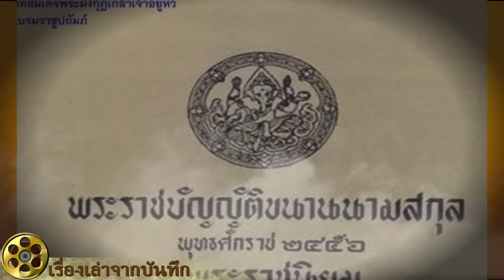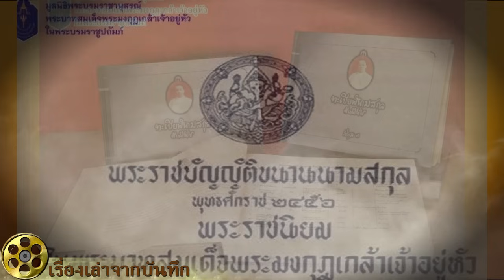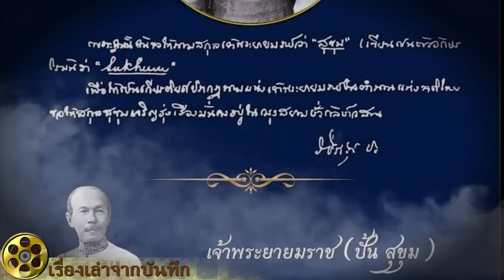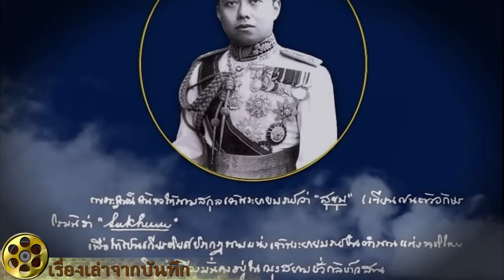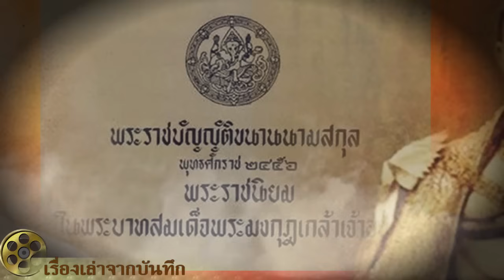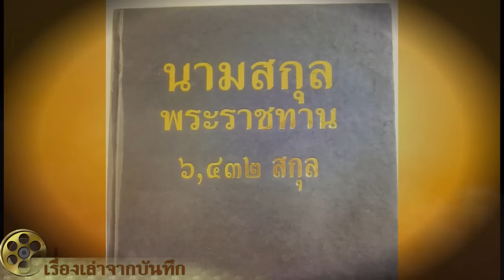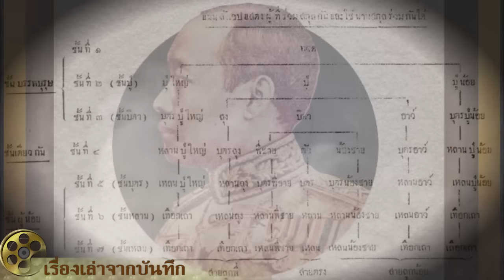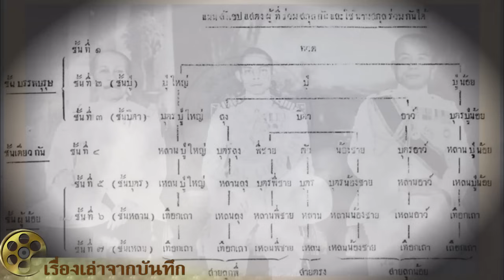นามสกุล ณ พระราชทานนามสกุลให้ใครบ้าง ทำไมต้องมีนามสกุลและสำคัญอย่างไร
นามสกุลพระราชทาน หมายถึง นามสกุลที่ได้รับพระราชทานจากพระมหากษัตริย์ ทั้งนี้ พระบาทสมเด็จพระมงกุฎเกล้าเจ้าอยู่หัวได้ทรงพระกรุณาโปรดเกล้าฯ ให้ตราพระราชบัญญัติขนานนามสกุลขึ้นเมื่อวันที่ 22 มีนาคม พ.ศ. 2455 โดยให้มีผลใช้บังคับในวันที่ 1 กรกฎาคม พ.ศ. 2456 อย่างไรก็ตาม ได้มีการเลื่อนเวลาการบังคับใช้กฎหมาย 2 ครั้ง เพื่ออำนวยความการสะดวกแก่เจ้าพนักงานซึ่งจะทำทะเบียนและสะดวกแก่ผู้ที่จะเลือกตั้งนามสกุล โดยพระราชบัญญัติได้บังคับใช้เป็นกฎหมายโดยสมบูรณ์เมื่อวันที่ 1 เมษายน พ.ศ. 2458 พระองค์ทรงมีพระราชดำริถึงประโยชน์ของการมีนามสกุลหรือชื่อตระกูลเมื่อ พ.ศ. 2454 ใน จดหมายเหตุรายวันในพระบาทสมเด็จพระมงกุฎเกล้าเจ้าอยู่หัว ก่อนโปรดเกล้าฯ ตราพระราชบัญญัติขนานนามสกุล ความว่า
ยังมีอีกเรื่อง 1 ซึ่งได้พูดกันลงความเห็นกัน คือว่าด้วยชื่อแส้ฤๅตระกูล ซึ่งในเมืองอื่น ๆ เฃาก็มีกันแบบทั่วไป แต่ในเมืองเรายังหามีไม่ เห็นว่าดูถึงเวลาอยู่แล้วที่จะต้องจัดให้มีขึ้น การมีชื่อตระกูลเปนความสดวกมาก อย่างต่ำ ๆ ที่ใคร ๆ ก็ย่อมจะมองแลเห็นได้ คือชื่อคนในทะเบียฬสำมโนครัวจะได้ไม่ปนกัน แต่อันที่จริงจะมีผลสำคัญกว่านั้น คือจะทำให้เรารู้จักรำฤกถึงบรรพบุรุษของตนผู้ได้อุสาหก่อร่างสร้างตัวมา และได้ตั้งตระกูลไว้ให้มีชื่อในแผ่นดิน เราผู้เปนเผ่าพันธุ์ของท่านได้รับมรฎกมาแล้ว จำจะต้องประพฤติตนให้สมกับที่ท่านได้ทำดีมาไว้ และการที่จะตั้งใจเช่นนี้ ถ้ามีชื่อที่ต้องรักษามิให้เสื่อมทรามไปแล้ว ย่อมจะทำให้เปนเครื่องยึดเหนี่ยวหน่วงใจคนมิให้ตามใจตนไปฝ่ายเดียว จะถือว่า "ตัวใครก็ตัวใคร" ไม่ได้อีกต่อไป จะต้องรักษาทั้งชื่อของตัวเอง ทั้งชื่อของตระกูลด้วยอีกส่วนหนึ่ง
— พระบาทสมเด็จพระมงกุฎเกล้าเจ้าอยู่หัว, จดหมายเหตุรายวันเล่ม 2, รัตนโกสินทรศก 120.
พระบาทสมเด็จพระมงกุฎเกล้าเจ้าอยู่หัวได้ทรงพระกรุณาโปรดเกล้าฯ พระราชทานนามสกุลเป็นครั้งแรก ณ พระตำหนักจิตรลดารโหฐาน เมื่อวันที่ 30 พฤษภาคม พ.ศ. 2456 จำนวน 4 นามสกุล คือ สุขุม มาลากุล พึ่งบุญ และ ณ มหาชัย[7]: 152:เชิงอรรถ 2  โดยมีนามสกุล "สุขุม" ซึ่งพระราชทานแก่เจ้าพระยายมราช (ปั้น) เป็นนามสกุลพระราชทานลำดับแรก[8] ตลอดรัชกาล พระบาทสมเด็จพระมงกุฎเกล้าเจ้าอยู่หัวได้ทรงพระกรุณาโปรดเกล้าฯ พระราชทานนามสกุลไว้จำนวนทั้งสิ้น 6464 นามสกุล เป็นนามสกุลตามสมุดทะเบียน 6439 นามสกุล (ในสมุดทะเบียนลงลำดับที่นามสกุลที่ได้พระราชทานไปเพียง 6432 นามสกุล) , นามสกุลพิเศษ 1 นามสกุล คือ นามสกุล ณ พิศณุโลก และนามสกุลพระราชทานสำหรับราชสกุลในพระบาทสมเด็จพระจอมเกล้าเจ้าอยู่หัว จำนวน 24 นามสกุล
ต่อมาในรัชกาลพระบาทสมเด็จพระปกเกล้าเจ้าอยู่หัว พระบาทสมเด็จพระปรเมนทรมหาอานันทมหิดล พระอัฐมรามาธิบดินทร และ พระบาทสมเด็จพระมหาภูมิพลอดุลยเดชมหาราช บรมนาถบพิตร ได้ทรงพระกรุณาโปรดเกล้าฯ พระราชทานนามสกุลแก่เจ้านายและข้าราชบริพารเป็นวาระพิเศษอีกหลายครั้ง
1. ณ เชียงใหม่ พระราชทานให้ เจ้าแก้วนวรัฐ เจ้าผู้ครองนครเชียงใหม่ องค์ที่ 9
2. ณ ลำปาง พระราชทานให้ เจ้าบุญวาทย์วงศ์มานิต เจ้าผู้ครองนครลำปาง องค์ที่ 13
3. ณ ลำพูน พระราชทานให้ เจ้าจักรคำขจร เจ้าผู้ครองนครลำพูน องค์ที่ 10
4. ณ น่าน พระราชทานให้ เจ้ามหาพรหมสุรธาดา เจ้าผู้ครองนครน่าน องค์ที่ 64
1. ณ จัมปาศักดิ์ พระราชทานให้ เจ้าศักดิ์ประสิทธิ์ (เจ้าเบง) สืบสาย พระเจ้าสร้อยศรีสมุทรพุทธางกูร (เจ้าหน่อกษัตริย์) ปฐมกษัตริย์อาณาจักรจำปาศักดิ์
2. ณ อุบล พระราชทานให้ พระอุบลเดชประชารักษ์ (เสือ) กรมการเมืองอุบล สืบสาย พระปทุมวรราชสุริยวงศ์ (เจ้าคำผง) เจ้าเมืองคนแรก
3. ณ หนองคาย พระราชทานให้ พระยาวุฒาธิคุณ (แพ) ผู้ว่าการเมืองหนองคาย สืบสาย พระปทุมเทวาภิบาล (ท้าวสุวอ) เจ้าเมืองคนแรก
4. ณ กาฬสินธุ์ พระราชทานให้ พระยาไชยสุนทร (เก) ผู้ว่าการเมืองกาฬสินธุ์ สืบสาย พระยาไชยสุนทร(เจ้าโสมพะมิตร์) เจ้าเมืองคนแรก
5. ณ ร้อยเอ็จ พระราชทานให้ พระยาขัติยะวงศา (เหลา) ผู้ว่าการเมืองร้อยเอ็ด สืบสาย พระยาขัติยะวงศา (เจ้าสุทน) เจ้าเมืองคนแรก
6. ภวภูตานนท์ ณ มหาสารคาม พระราชทานให้ พระเจริญราชเดช (อุ่น) ผู้ว่าการเมืองมหาสารคาม สืบสาย พระเจริญราชเดช (กวด) เจ้าเมืองคนแรก
7. พรหมสาขา ณ สกลนคร พระราชทานให้ พระยาประจันตประเทศธานี (โง่นคำ) ผู้ว่าการเมืองสกลนคร สืบสาย พระบรมราชา (พรหมา) เจ้าเมือง
1. ณ นคร พระราชทานให้ เจ้าพระยาบดินทรเดชานุชิต (แย้ม) สืบสาย เจ้าพระยานครศรีธรรมราช (น้อย)
- (สกุลย่อย) โกมารกุล ณ นคร พระราชทานให้ พระยาไชยยศสมบัติ (เฉลิม) สืบสายมาทาง เจ้าพระยามหาศิริธรรม (น้อยเมือง)
2. ณ สงขลา พระราชทานให้ พระยาพฤกษาภิรมย์ (ฑิตย์) สืบสาย เจ้าพระยาสงขลา (เยี่ยง แซ่เหงา) เจ้าเมืองสงขลา
3. ณ ระนอง พระราชทานให้ พระยารัตนเศรษฐี (ยู่หงี แซ่คอ) สืบเชื้อสาย พระยาดำรงสุจริตมหิศรภักดี (ซู้เจียง แซ่คอ) เจ้าเมืองระนอง
4. ณ ตะกั่วทุ่ง พระราชทานให้ หลวงราชภักดี (หร่าย) สืบสาย พระยาโลหะภูมิพิสัย เจ้าเมืองตะกั่วป่า
5. รัตนดิลก ณ ภูเก็ต พระราชทานให้ หลวงวรเทพภักดี (เดช) สืบสาย พระภูเก็ตโลหเกษตรารักษ์ (แก้ว)
6. ณ ถลาง พระราชทานให้ พระยาสุนทราทรธุรกิจ (หมี) สืบสาย พระยาถลาง (ฤกษ์)
- (สกุลย่อย) ประทีป ณ ถลาง พระราชทานให้ หลวงราชอาณัติ (กล่อม) ผู้พิพากษาศาลจังหวัดตะกั่วป่า
7. ณ พัทลุง พระราชทานให้ หลวงวิบูลย์บุรขันฑ์ (นพ) สืบสาย พระยาพัทลุง (ขุน)
- (สกุลย่อย) สุคนธาภิรมย์ ณ พัทลุง พระราชทานให้ มหาดเล็กสำรองสมบุญ
นามสกุลมี "ณ" ประกอบนามสกุล
หลายคนมักเข้าใจว่า เจ้าเมือง หรือ เชื้อสายเจ้าเมือง หรือ เจ้าผู้ครองนคร ในสมัยก่อนจะต้องได้รับนามสกุล ณ ตามด้วยชื่อเมือง ประกอบ หรือต่อท้ายทุกๆเมือง ความจริงไม่ใช่แบบนั้น